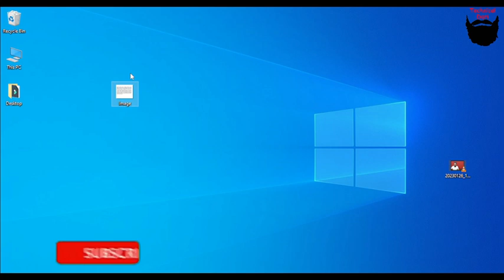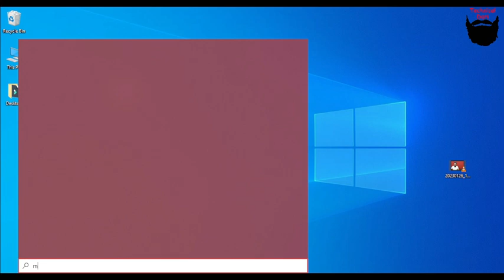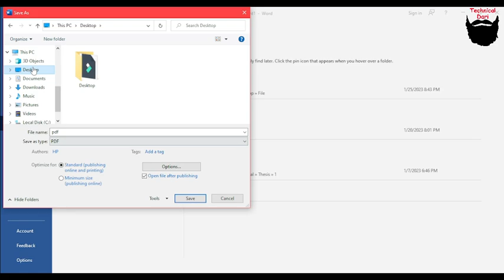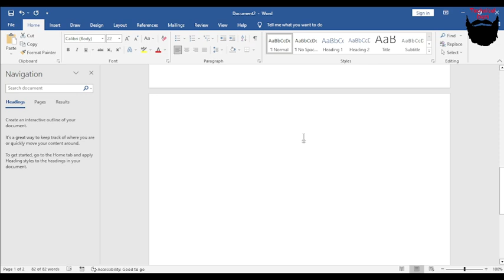Photo मा भएका अक्षरलाई Ms Word मा Automatic Typing गर्ने तरीका l Technical Dari 2023